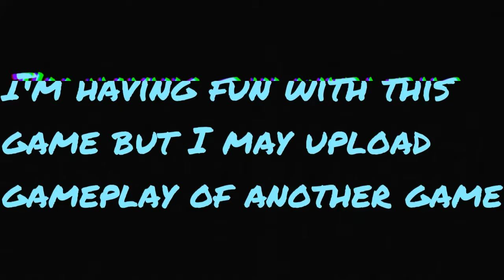I broke me legs a tiny bit (Inside part 3)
This is part 3 of "Inside". Like I said in the intro I may upload videos on other games. I am enjoying playing Inside but other games would be fun also.